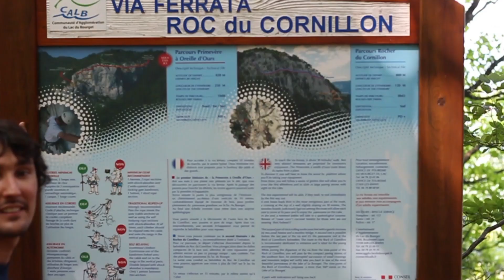Via ferrata du col du Chat - Le Roc de Cornillon - Chambéry, lac du Bourget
Via ferrata avec les jeunes d'Aix les Bains, avec une vue imprenable sur le lac du Bourget. 12 juillet 2013
Film de Vivien François